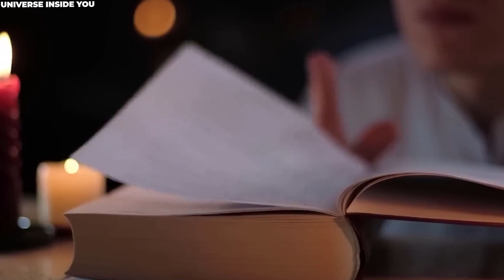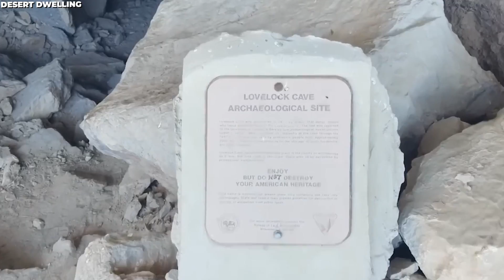Gilgamesh Nephilim King FOUND INTACT in TOMB!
The world of archaeology has been rocked by an incredible discovery - the intact tomb of the legendary Nephilim King, Gilgamesh, has been unearthed. This long-lost figure from ancient mythology has captivated people's imaginations for centuries, but many believed him to be just a fictional character. Now, with the discovery of his tomb, we may have concrete evidence of his existence. Are you ready to discover the secrets of the Nephilim King and uncover the mysteries of ancient history? Let’s get started!

In recent years, the world has been astounded by the discovery of Gilgamesh, an ancient Mesopotamian city that was uncovered when the Euphrates River completely dried up. Thanks to this discovery, we now know where the city is. This remarkable discovery at an archaeological site has not only shed new light on one of the most fascinating and mysterious characters in all of human history, but has also sparked intense interest and debate among scholars and historians.